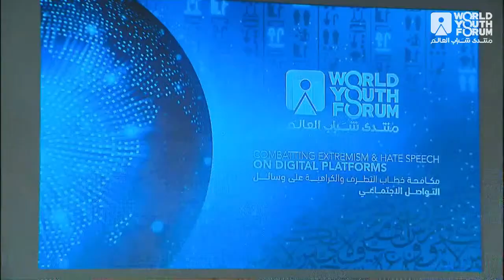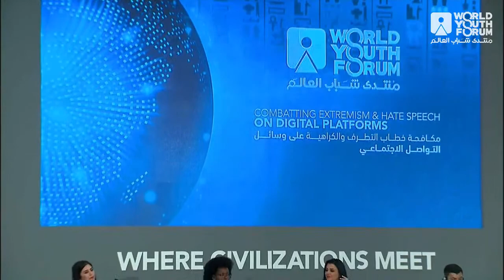Watch the livestream “Combating Extremism & Hate Speech on Digital Platforms”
As social media has grown, so has its capacity to promote extremism, and connect users with people who support damaging anti-social ideals. Watch the livestream “Combating Extremism & Hate Speech on Digital Platforms” now at the World Youth Forum to see how this issue can be resolved.